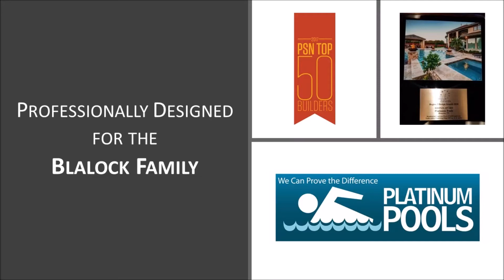Platinum Pools - Blalock Family Pool Design - Mike Marcum